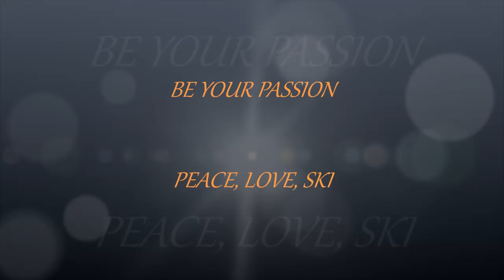Erica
ADAPTIVE FUN!!